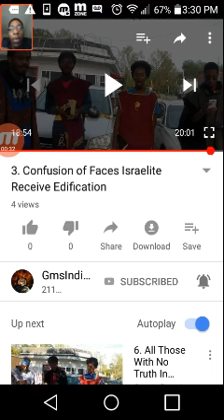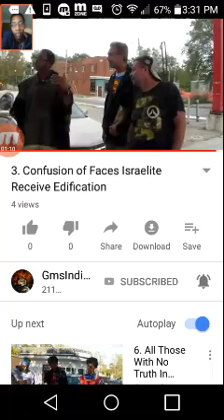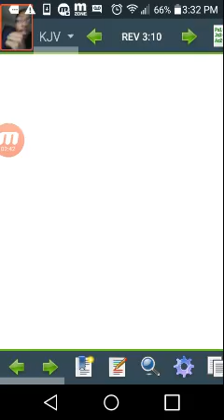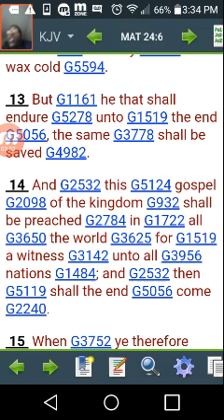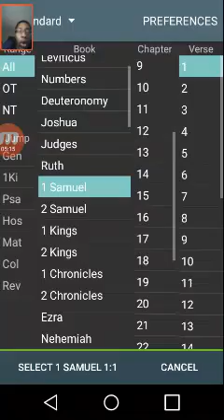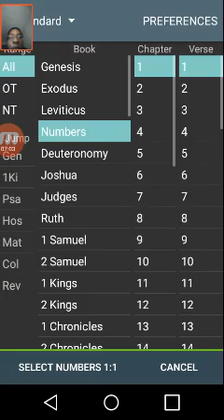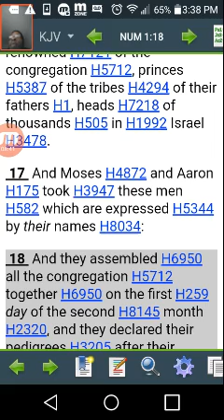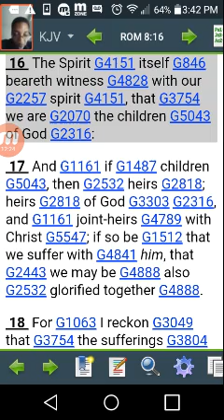The TRUTH is in these jails